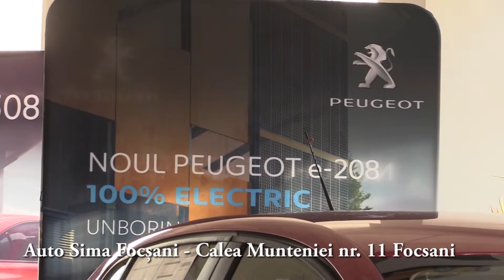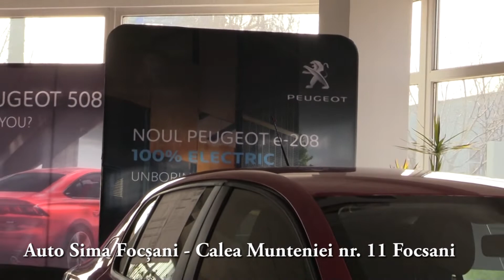Auto Sima Focșani ianuarie 2020